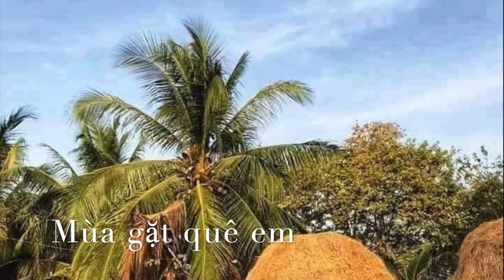Mùa gặt quê em (The harvest of my hometown, Vietnam)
故郷の収穫（ベトナム）